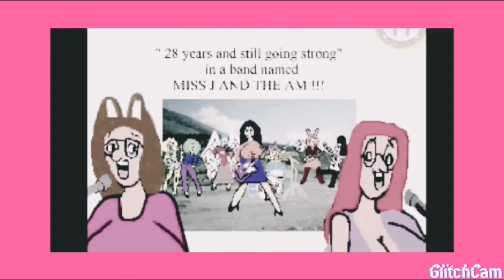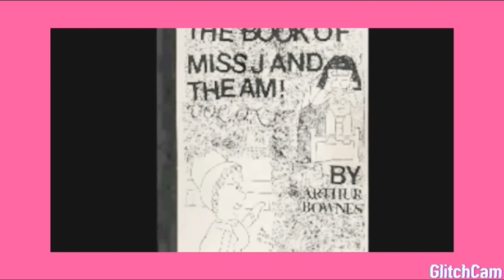August 29, 2020